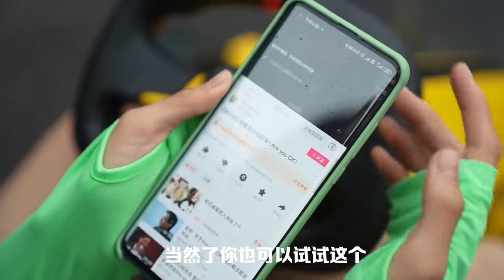ナインボットカート、悲鳴を上げるレース体験。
これはNinebotによって開発されたカートで、非常に興味深いものです。